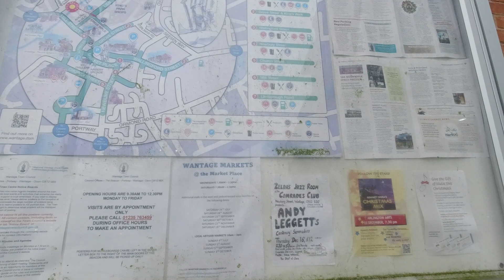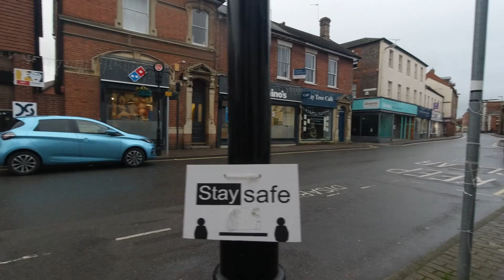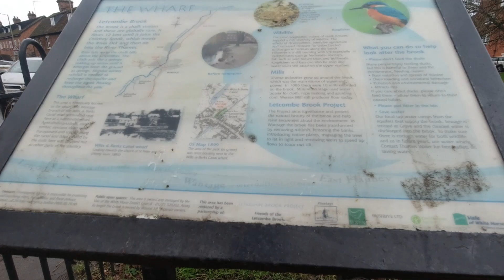Womble See's in the NEW YEAR with VanLifers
free stealth camping, Leominster, Camp Site Reviews, Herefordshire CampSites. Camper Self Build. Van Life

This video is to try and help you ease your trip with a mix of over night free parking and Camp sites in Herefordshire.. If you have a camp site that you want me to review please comment or text the number below.. Thanks WOMBLE..

I need 1k plus sub to monitise to get that little bit back from youtube